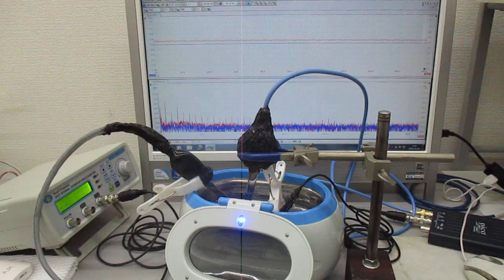オリジナル超音波実験